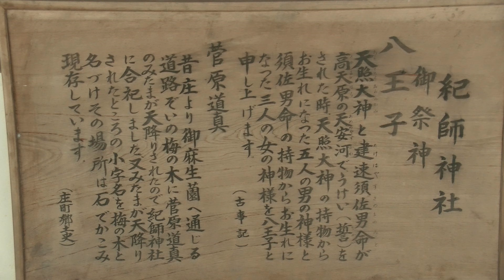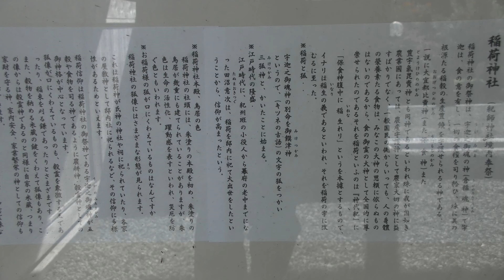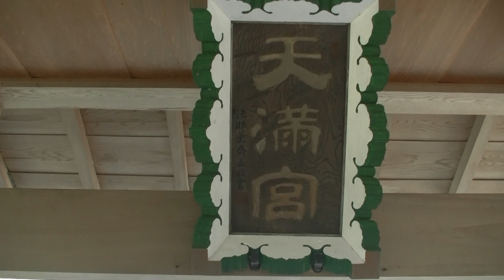紀師神社（八王子）・天満宮 松阪市庄町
式内紀師神社に比定される古社ですが、謎が多いとこです。神社庁非加盟。
【祭神】天忍穗耳命・天穂日命・天津彦根命・活津彦根命・熊野橡樟日命・田心姫命・滞津姫命・市杵島命
境内末社に稲荷と謎の祠に2体の地蔵。もうひとつ配祀されてる天満宮は、紀師神社から数百m離れた所になります。
倭姫命が飯野高宮に太神（天照皇大神）を奉齋した時、長田郷に機殿を立て、麻績社、またの名を河崎社を創祀。
その後、機殿を岸村に移し、岸社（当社）を創祀したという。
岸村⇒紀師ってことなのね、もっと面白い由来期待してたのでちょっとがっかり。